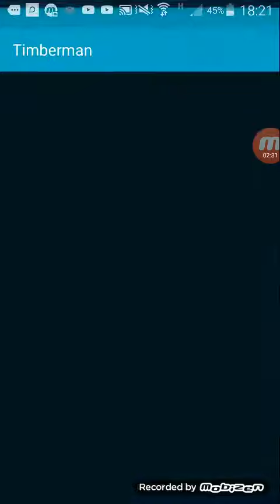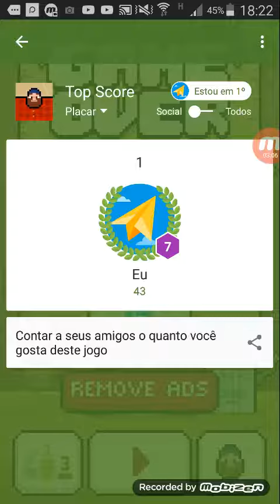Jefferson, o pegador de madeira (LavaCreeper